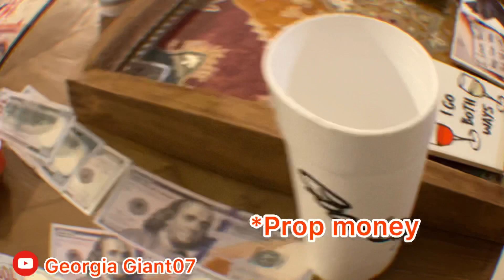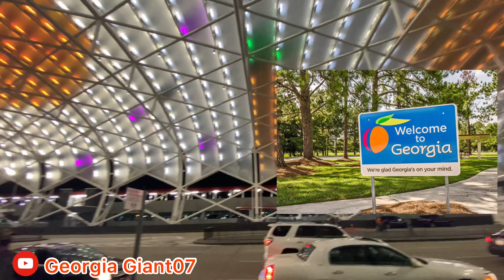NEW YEARS IN SEATTLE WASHINGTON PART 2 (Georgia BOYZ edition)